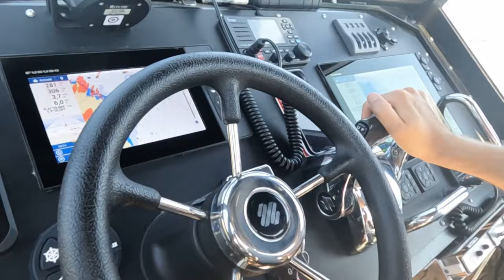TEMA les réserves naturelles marines de Corse (3/4) : la Giraglia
Intervenants -
Sébastien Leccia, Responsable "Gestion des petites îles", Service Aires Protégées de la Mer, des Iles et du Littoral

Equipe - Maia Graziani, Hermine Costa, Cécile Reveillaud